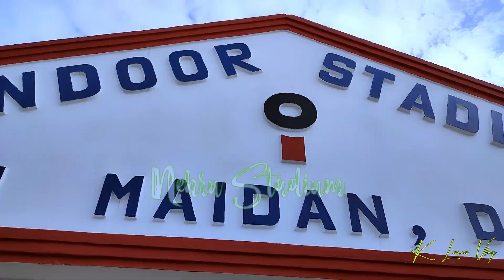Duliajan City | Mobile Videography | CINOMATIC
Hello there I am Kusum Lama, I love to Keep my Memories and love to explore new places along with this would love to take  you all via this videos clips  new places.

NCM music : Free music

Any Information do contact -
►Kusum lama: kusum.lama.10
►Kusum lama
This content covers how to appeal Community Guidelines strikes and removals.
We remove content that violates our Community Guidelines. However we understand that we sometimes make mistakes. If you think that your content doesn't violate the Community Guidelines and either received a strike or was removed in error, you can appeal following the steps below.
Community Guidelines strikes are issued when our reviewers are notified of a policy violation of the rules for how to behave on YouTube, or the Community Guidelines.

Sometimes, content is removed for reasons other than Community Guideline